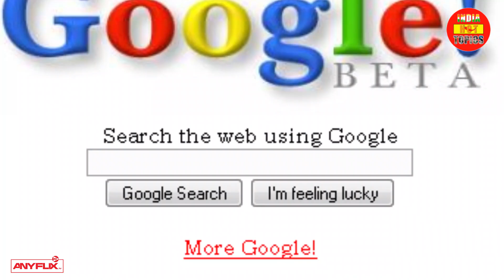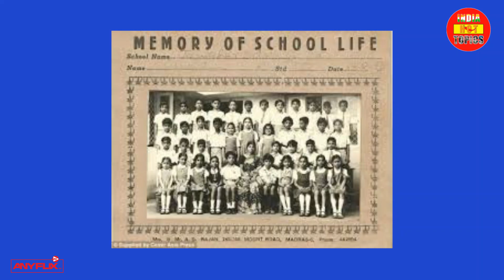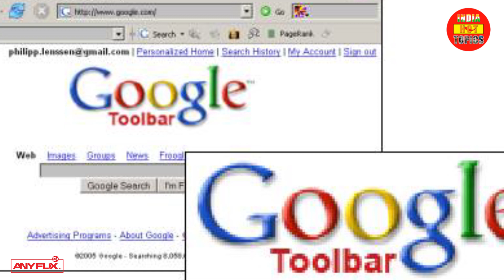तमिलनाडु की गलियों से Google तक का सफर | Know More About Sundar Pichai | India Hot Topics | Anyflix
Pichai Sundararajan (born June 10, 1972 in Madurai, Tamil Nadu, India), also known as Sundar Pichai, is an Indian-American Business Executive, the Chief Executive Officer (CEO) of Alphabet Inc. and its subsidiary Google LLC. Pichai began his career as a materials engineer and joined Google as a management executive in 2004. He rose to become the company's Product Chief and the CEO in 2015, as part of the restructuring process that turned Alphabet Inc. into Google's parent company. In December 2019, he additionally became CEO of Alphabet Inc.

He is married to Anjali Pichai, a chemical engineer from Kota, Rajasthan. They met as classmates at the Indian Institute of Technology Kharagpur. The couple have two children. Pichai's interests include football and cricket.